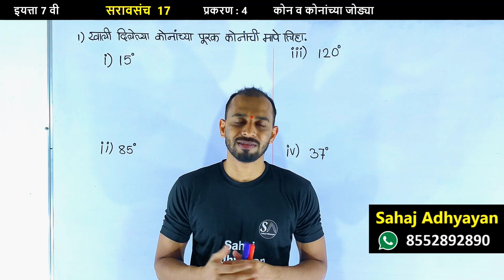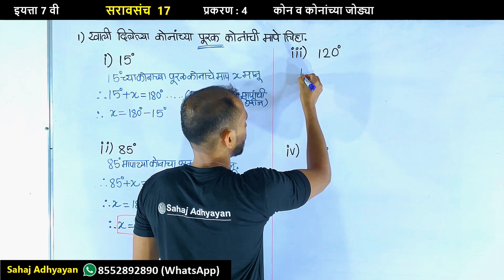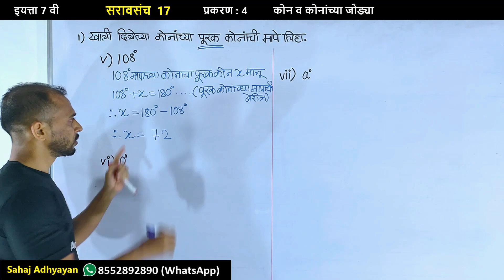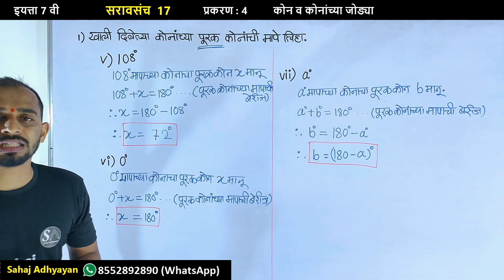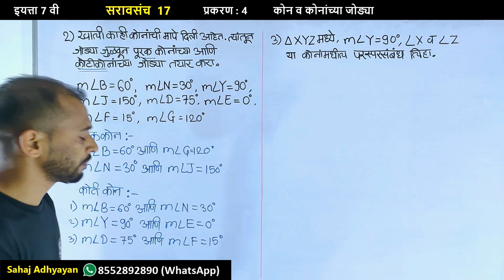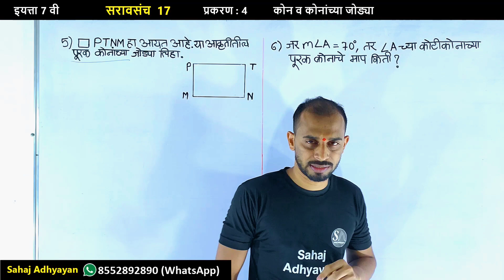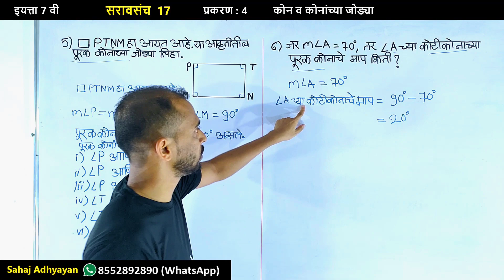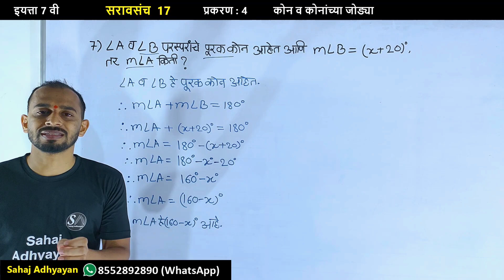सरावसंच 17 सातवी | सरावसंच 17 7वी | 7vi saravsanch 17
इयत्ता सातवी*

(143 degree)